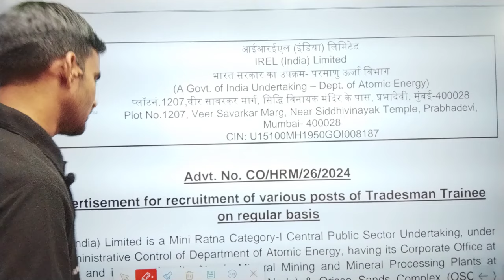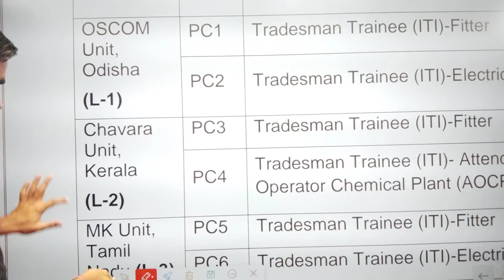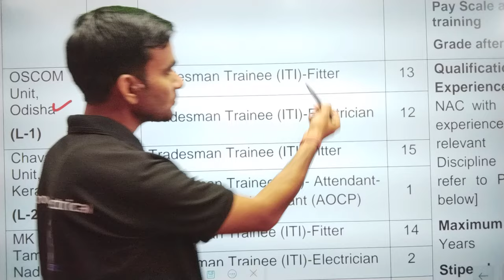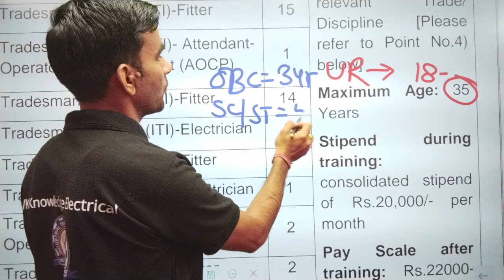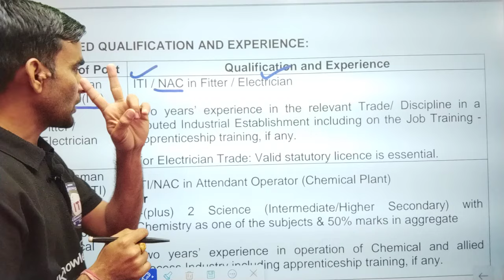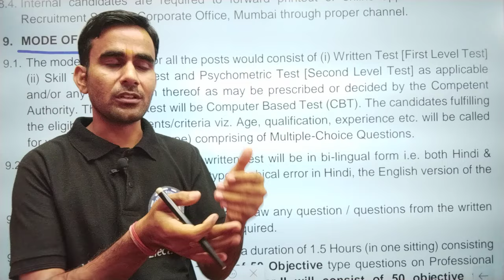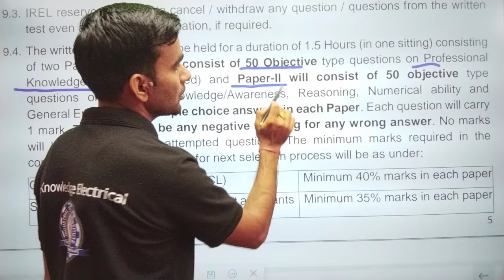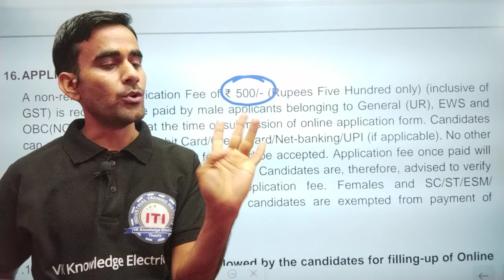IREL ITI Tradesman recruitment 2024|| IREL tradesmen recruitment syllabus 2024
IREL ITI Tradesmen recruitment,